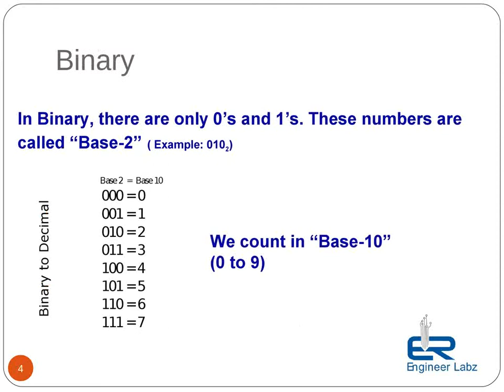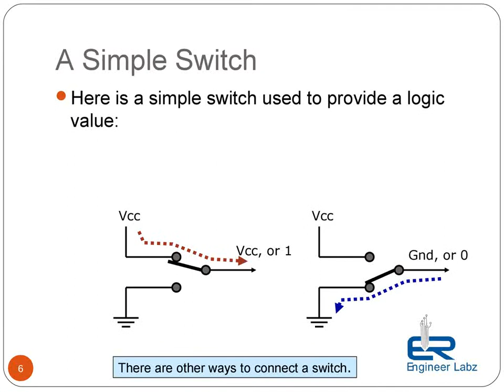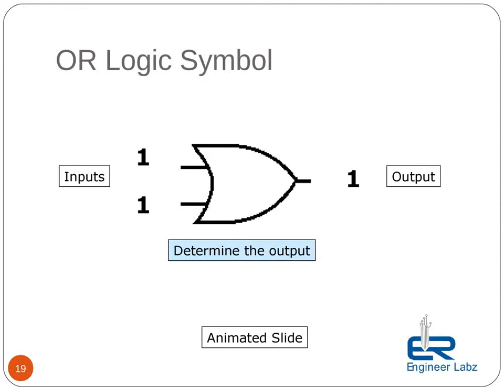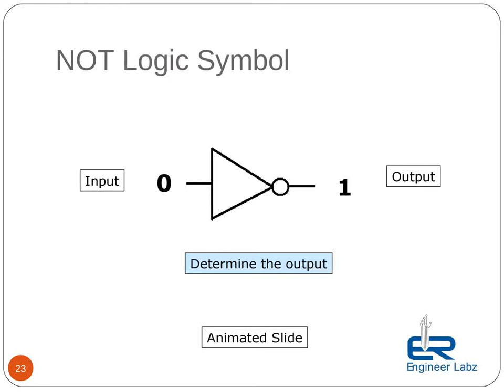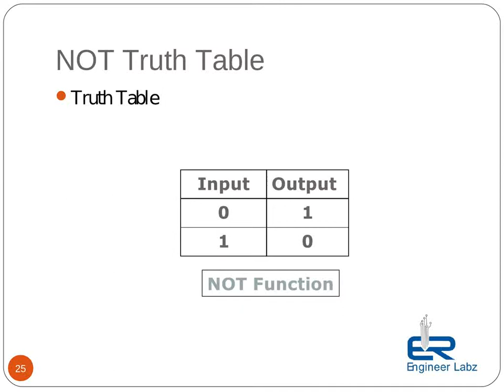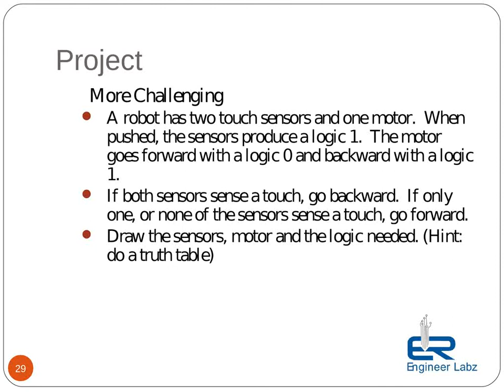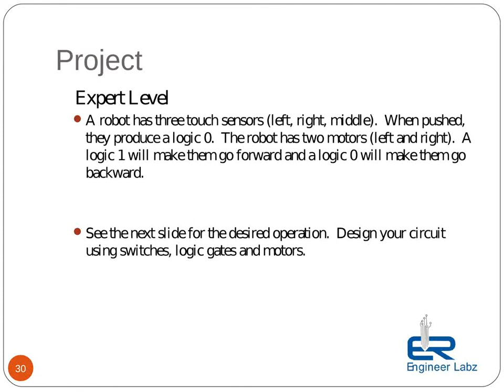06 Basic Digital Logic 1